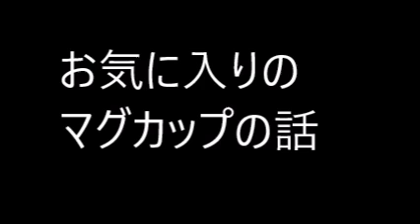お気に入りのマグカップの話